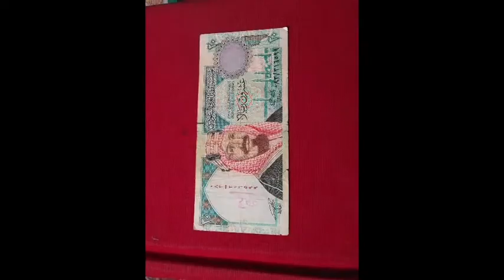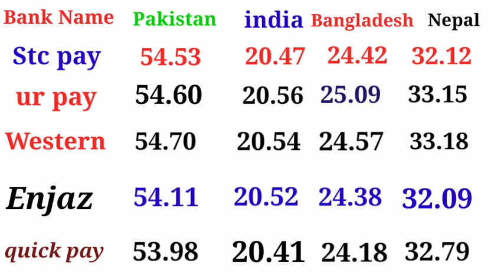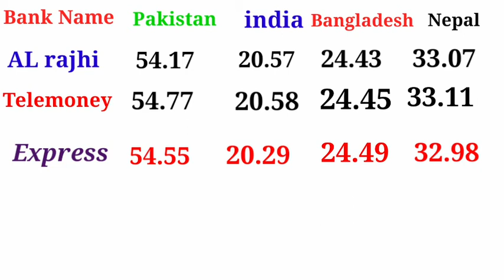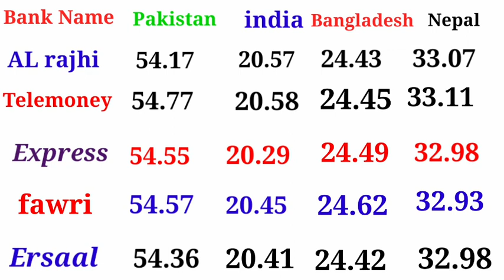آج سعودی ریال ریٹ ا پاکستان انڈیا بنگلہ دیش نیپال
Today Saudi rate currency
Pakistan currency
India currency rate